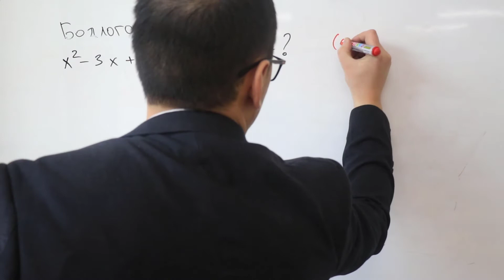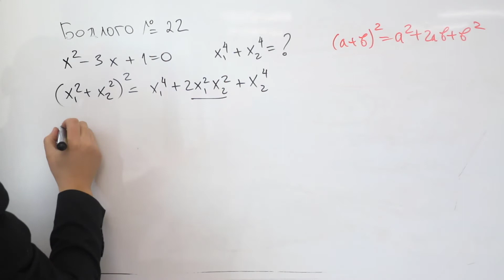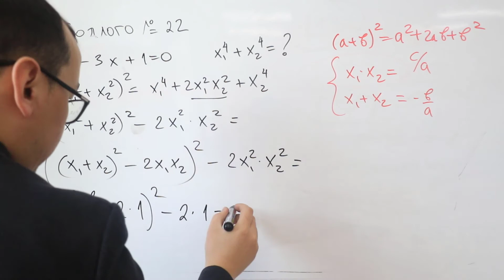ЭЕШ - Математик 2015А - Бодлого №22